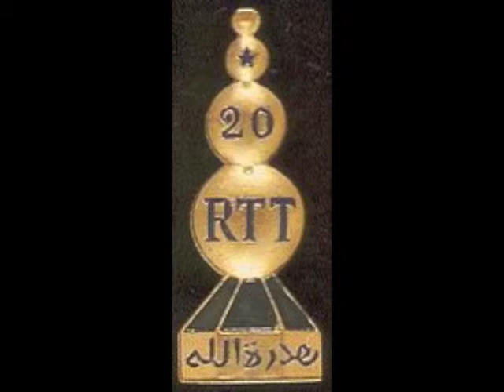La marche du 28ème RTT Ménichetti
78t
Marche du 28ème régiment de tirailleurs tunisiens de Menichetti
Défilé pour nouba
Orchestre militaire sous la direction de Menichetti
A la mémoire des tirailleurs tunisiens de la 1ère GM, de ceux  de 39/40 de la campagne d'Italie, du Belvedere, de la campagne de France, ceux du Hohneck. Ils se sont battus comme des lions.